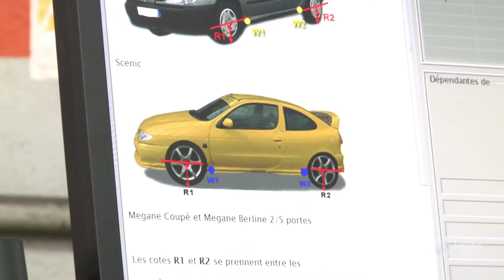Allo dépannage Mansuy : Garage dépannage auto moto Metz 57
Bienvenue au garage Allo Dépannage Mansuy. Situés à Longeville les Metz à deux pas de Metz depuis 2002 et nous sommes spécialisés dans l'entretien de votre véhicule .Nous mettons à votre service une équipe de 12 professionnels, régulièrement formés aux dernières innovations en matière de mécanique. Nous réalisons également vos travaux de peinture et  carrosserie. En cas d'immobilisation prolongée de votre véhicule, nous mettons à votre disposition un véhicule de courtoisie.Nous sommes agréés Maif, Matmut, AMF et Axa alors que vous soyez un professionnel ou un particulier, notre devis est gratuit et nous intervenons sur votre véhicule dans les plus brefs délais quelle que soit la marque et le modèle.Notre activité de dépannage et remorquage est à votre service 24h/24 et 7 jours sur 7. Nous disposons de 5 véhicules d'intervention-dépannage et intervenons rapidement et efficacement dans tout le département de la Moselle, même en sous-sol.